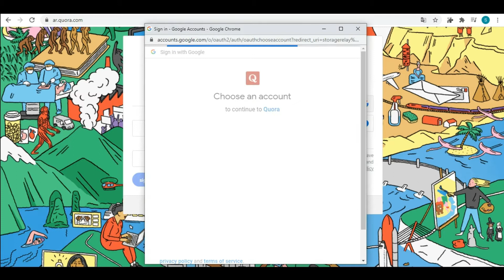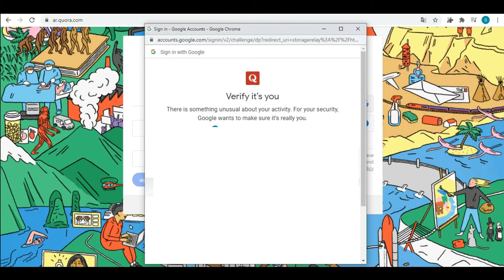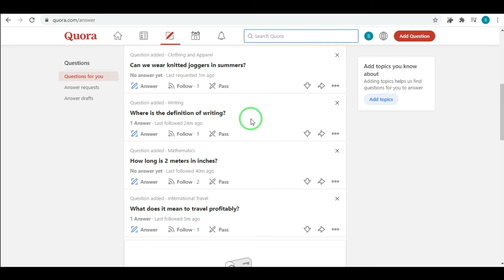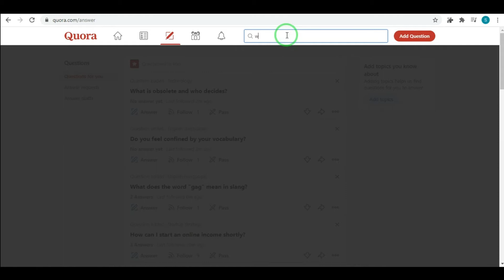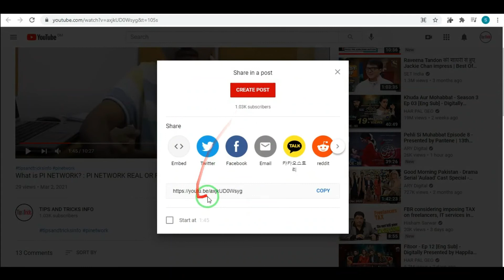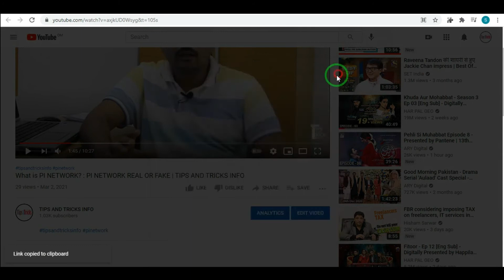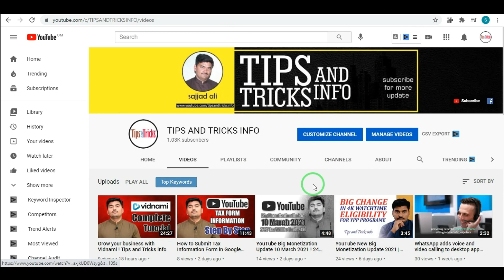How to Get Traffic From Quora for 1kSub and 4k hrs watchtime ! Tips and Tricks info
Quora is an American question-and-answer website where questions are asked, answered, followed, and edited by Internet users, either factually or in the form of opinions.